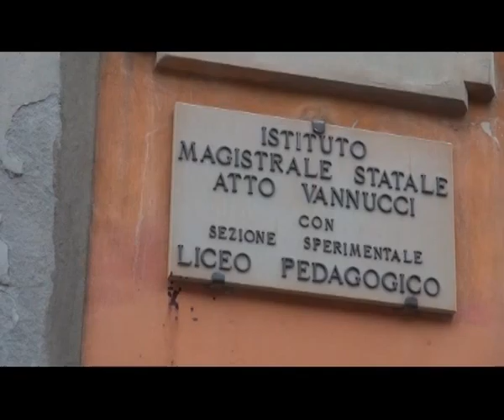2014-10-10 - CADE INTONACO DAL SOFFITTO IN LICEO PISTOIESE, FERITA STUDENTESSA